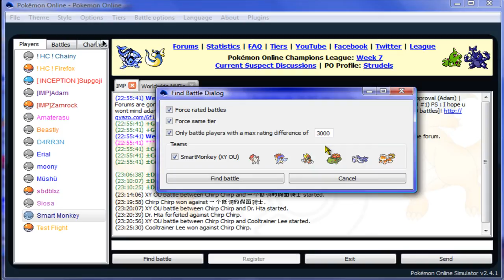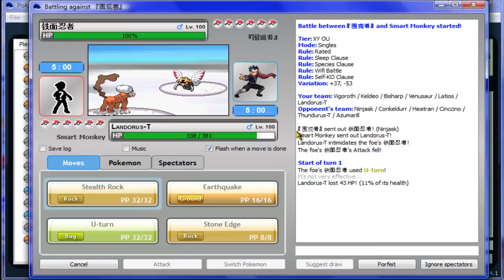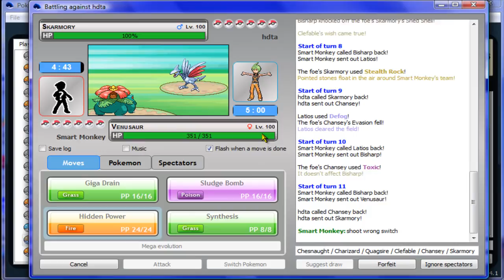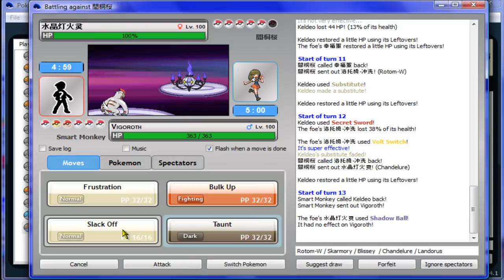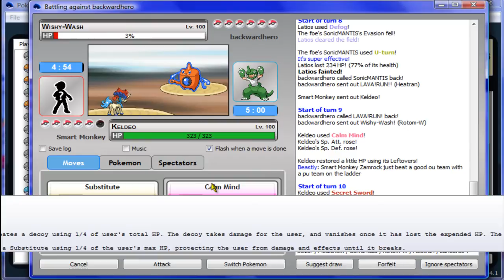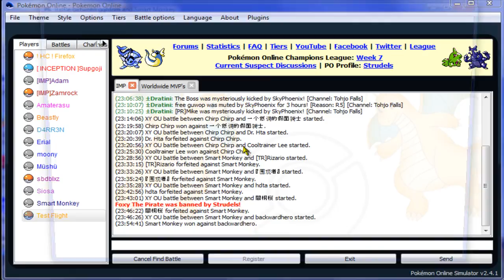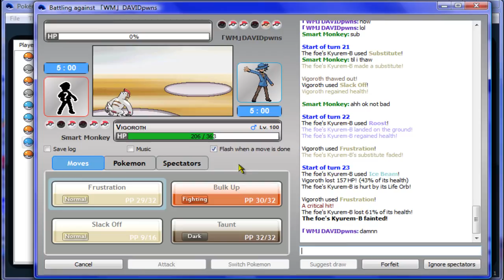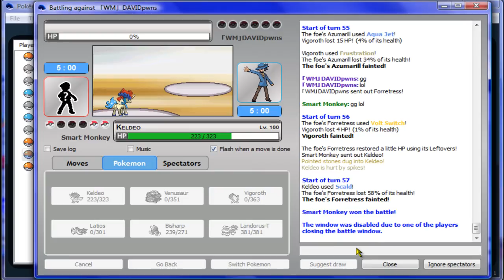[X/Y PO Live #20] A Smart Monkey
I know Vigoroth is a sloth but it really is a smart monkey! :[ Didn't get to use this monkey much until the very end but it's a very loyal companion to take with you on your adventures. Hope you all enjoy the live and take monkey with you on your adventures as well :]